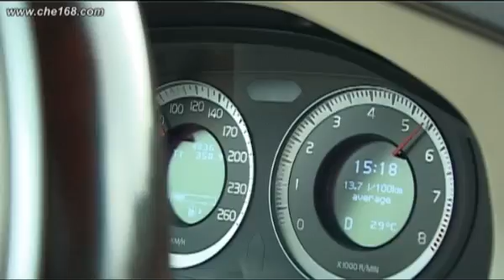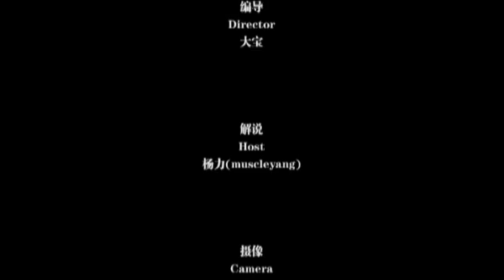Volvo S80L Road Test in China 沃爾沃S80L測試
Volvo S80L is the long wheel base version of Volvo S80
This model is exclusively for Chinese market
the same model Volvo S80 as in EU market still available in China as well
That is one more option for Chinese customers

Volvo S80L in the video:
3.0 Litres L6 Turbo Charge Engine
Maximum power 210 Kw
0 - 100 km within 7s